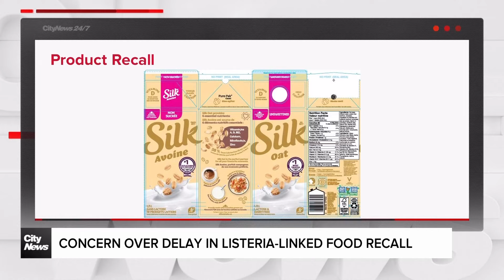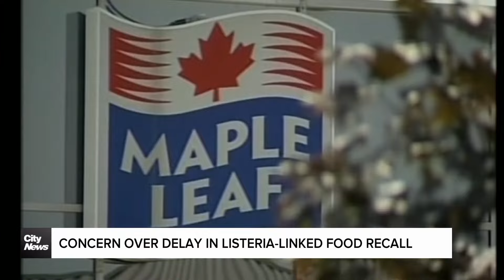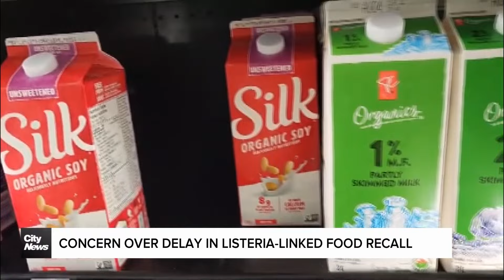Concern over delay in listeria-linked food recall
An investigation continues into a deadly listeria outbreak linked to plant-based milk. As Erica Natividad reports, food and health experts are concerned about why it took so long for the public to be warned.